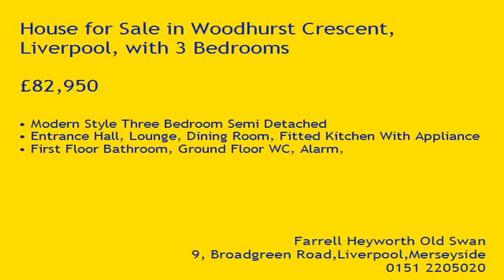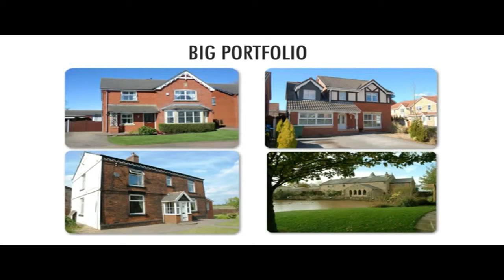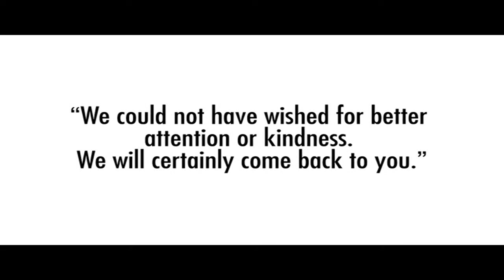Property Tour Woodhurst Crescent, L14 0BA (80708)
Modern Style Three Bedroom Semi Detached
Entrance Hall, Lounge, Dining Room, Fitted Kitchen With Appliance
First Floor Bathroom, Ground Floor WC, Alarm,